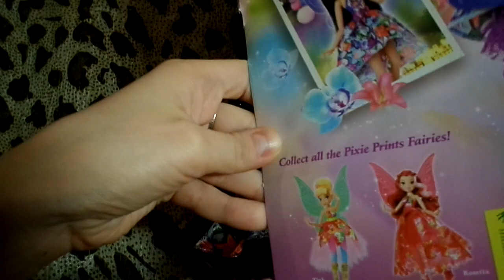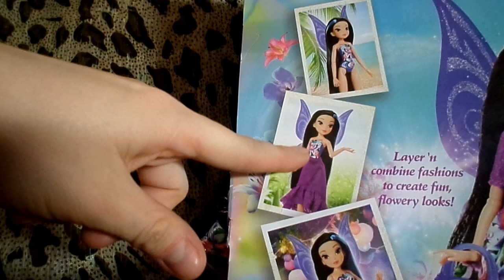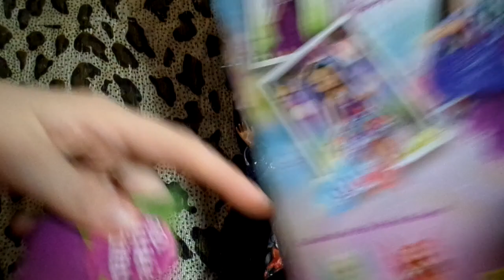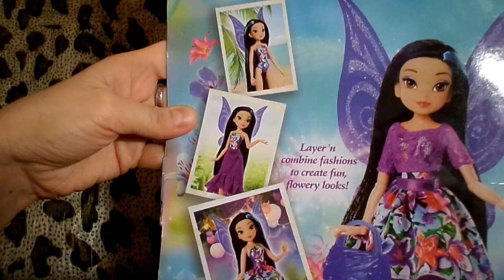Обзор на куклу Фею Дисней Серебрянку*Dolls Fairies Disney Silvermist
Подробный обзор на куклу Фею Дисней Серебрянку из коллекции "Принцессы Пикси/Pixie Prints"